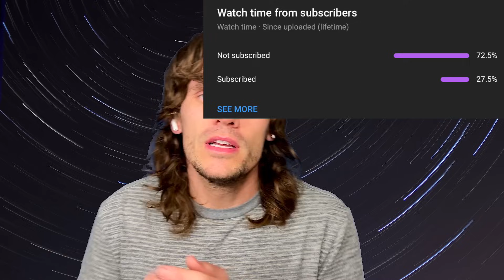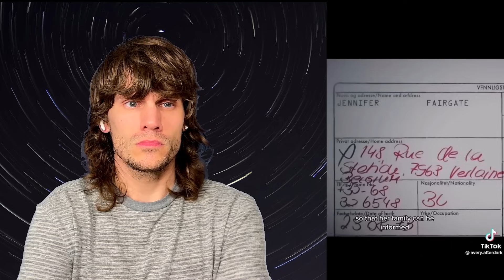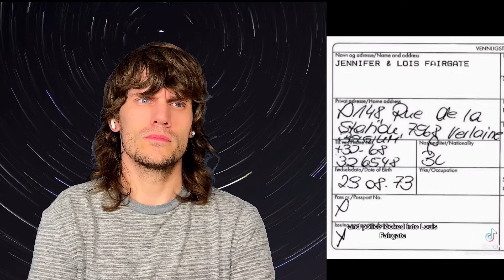25 Days of CREEPY TikToks: BONUS Episode 2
If you're looking for a frightful (but festive!) way to spend your December, look no further than our 25 Days of Creepy TikToks series. From jump scares to dark mysteries, we've got all the scary, creepy TikToks you need to get into the spirit of the holiday season. So be sure to check back daily, and enjoy some of the scariest, most haunting TikToks out there!

X (Twitter), IG, TikTok - @thxjonny or @geminijonny

⏱️⏱️VIDEO CHAPTERS⏱️⏱️
0:00 - Welcome
0:59 - Reactions
25:47 - Outro